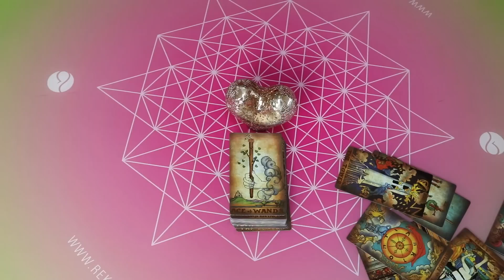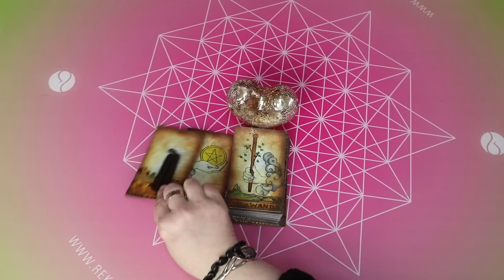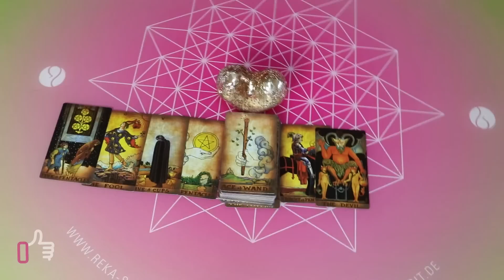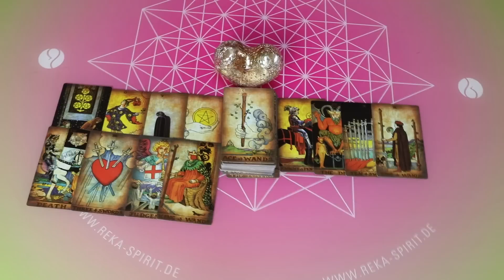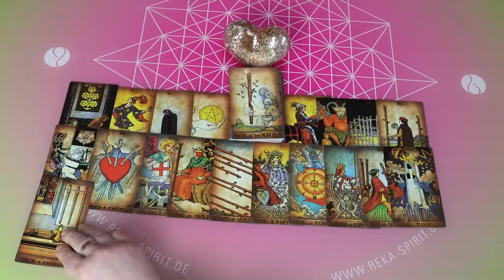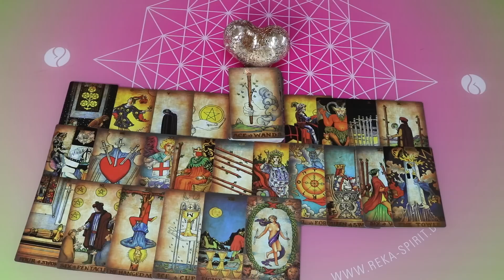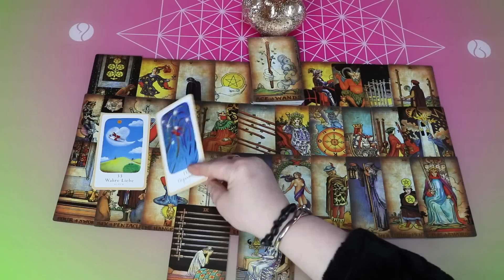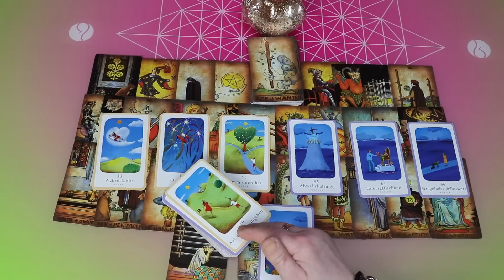Most egy nagy lendülettel fordulás lesz Lélektárs